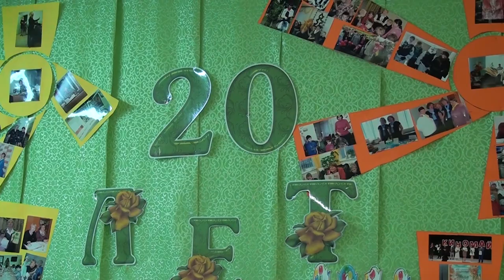Десна-ТВ: Новости САЭС от 03.12.2019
В выпуске:
- 28 ноября состоялся второй молодежный День информирования Росатома
- на Смоленской АЭС продолжается конкурс профессионального мастерства концерна «Росэнергоатом»
- атомщики поздравили подшефный социальный центр с 20-летием;
- при поддержке атомщиков открыт Современный спортзал.